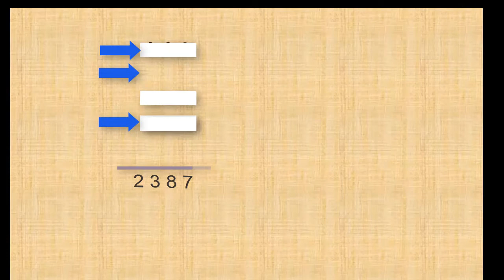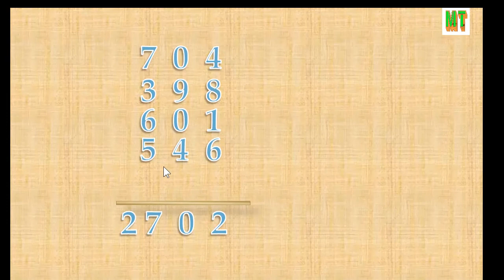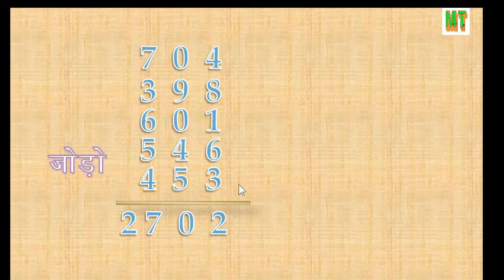Paheli, Maths Trick, सामान्य ज्ञान, पहेली resoning question, general Knowledge By Mind Tricks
Paheli,  Maths Trick, सामान्य ज्ञान,  पहेली,,,
सिर्फ एक संख्या को देखकर उसका जवाब लिखना ,
यह बहुत ही मजेदार सवाल है, आपको बहुत मज़ा आएगा |
हमारे चेनल को सब्सक्राईब कीजिए और ऐसे ही पहेली वाले सवाले के जवाब
पाईये...
सब्सक्राईब करने के लिए नीचे दिए लिंक पर क्लिक करे |

By Mind Tricks
MindTricks